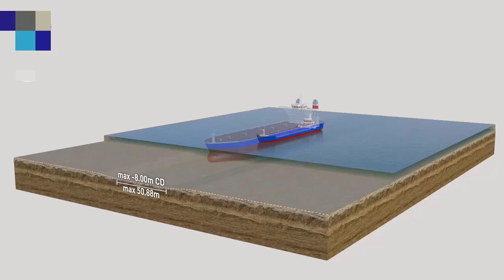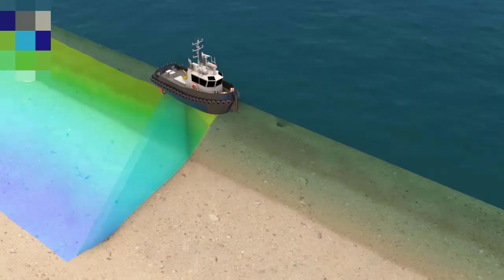Payra sea Port Bangladesh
The biggest port in Bangladesh